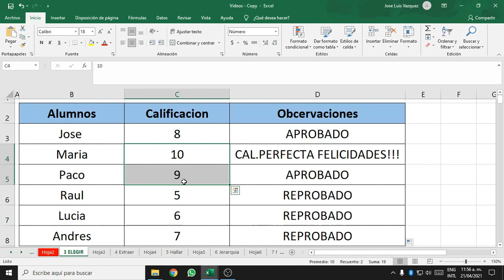Excel Formula =ELEGIR | Colocar notas automaticas en Excel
uso de la función ELEGIR en Microsoft Excel.

Descripción
Usa el argumento núm_índice para devolver un valor de una lista de argumentos de valores. Use ELEGIR para seleccionar uno de los 254 valores posibles a partir del rango del argumento índice. Por ejemplo, si valor1 a valor7 son los días de la semana, ELEGIR devuelve uno de los días cuando se usa un número entre 1 y 7 como argumento núm_índice.

Sintaxis
ELEGIR(núm_índice; valor1; [valor2]; ...)

La sintaxis de la función ELEGIR tiene los siguientes argumentos:

Núm_índice    Obligatorio. Especifica el argumento de valor que se selecciona. El argumento núm_índice debe ser un número entre 1 y 254, o bien, una fórmula o referencia a una celda que contenga un número entre 1 y 254.

Si núm_índice es 1, ELEGIR devuelve valor1; si es 2, ELEGIR devuelve valor2 y así sucesivamente.

Si index_num es menor que 1 o mayor que el número del último valor de la lista, ELIJA devuelve la VALUE! #¡VALOR!

Si núm_índice es una fracción, se trunca al entero inferior antes de ser usada.

Valor1, valor2, ...     Valor1 es obligatorio, los valores siguientes son opcionales. De 1 a 254 argumentos de valores entre los cuales la función ELEGIR selecciona un valor o acción que se ejecuta basándose en el argumento núm_índice. Los argumentos pueden ser números, referencias a celdas, nombres definidos, fórmulas, funciones o texto.

Observaciones
Si núm_índice es una matriz, cada valor se evaluará cuando se evalúe ELEGIR.

Los argumentos de valor para ELEGIR pueden ser referencias de rango, así como valores individuales.

Por ejemplo, la fórmula:

=SUMA(ELEGIR(2;A1:A10;B1:B10;C1:C10))

evalúa:

=SUMA(B1:B10)

que después devuelve un valor basado en los valores del rango B1:B10.

La función ELEGIR se evalúa primero, devolviendo la referencia B1:B10. La función SUMA se evalúa a continuación usando B1:B10, que es el resultado de la función ELEGIR, como su argumento.

Ejemplos
Copie los datos de ejemplo en la tabla siguiente y péguelos en la celda A1 de una hoja de cálculo nueva de Excel. Para que las fórmulas muestren los resultados, selecciónelas, presione F2 y luego ENTRAR. Si lo necesita, puede ajustar el ancho de las columnas para ver todos los datos.

Datos

1º

Clavos

2º

Tornillos

3º

Tuercas

Terminado

Pernos

Fórmula

Descripción

Resultado

=ELEGIR(2;A2;A3;A4;A5)

Valor del segundo argumento de lista (valor de la celda A3)

2º

=ELEGIR(4;B2;B3;B4;B5)

Valor del cuarto argumento de lista (valor de la celda B5)

Pernos

=ELEGIR(3,"Ancho",115,"mundo",8)

Valor del tercer argumento de lista

mundo

Ejemplo 2
Datos

23

45

1,2

10

Fórmula

Descripción (resultado)

Resultado

=SUMA(A2:ELEGIR(2;A3;A4;A5))

Suma el intervalo A2:A4. La función ELEGIR devuelve A4 como la segunda parte del intervalo de la función SUMA.

80
Espero les sirva la información.
Gracias por visita el canal y no olviden subscribirse para más contenido.